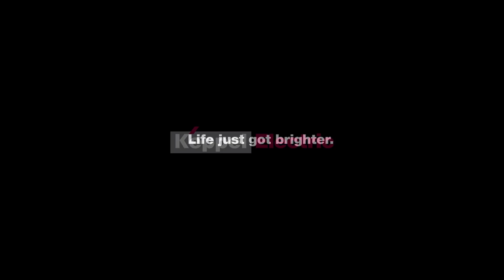Keppel Electric - Life's brighter with greater value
Start living better by saving on your electricity bill.